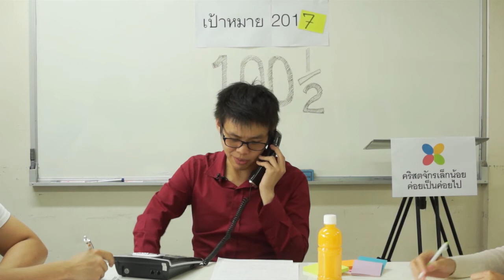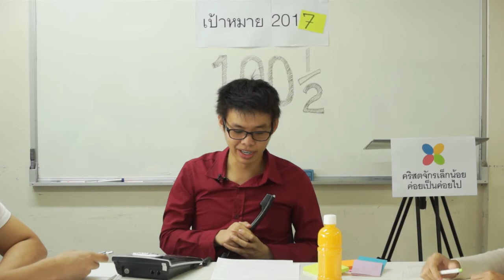VTR 04 PlanTarget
เป้าหมาย คือเข็มทิศที่ชี้ทางให้เราก้าวไป การมีเป้าหมายที่ชัดเจน จึงหมายถึงทิศทางที่ชัดเจน แต่หากทิศทางนั้นถูกบดบังด้วยสิ่งต่างๆ ที่เข้ามา เราจะทำอย่างไรกับเป้าหมายนั้น

เพื่อเป้าหมายที่จะมาถึง จึงต้องลงทำตั้งแต่วันนี้